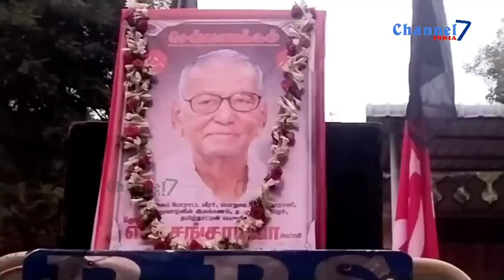7 India மறைந்த பொதுவுடமை போராளி சங்கரய்யாவிற்கு அனைத்து கட்சியினர் மௌன அஞ்சலி